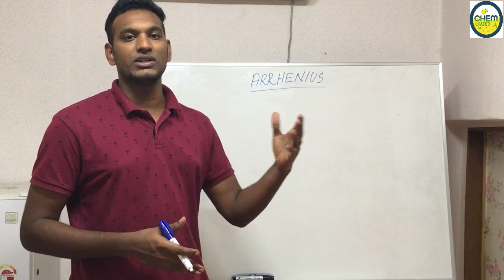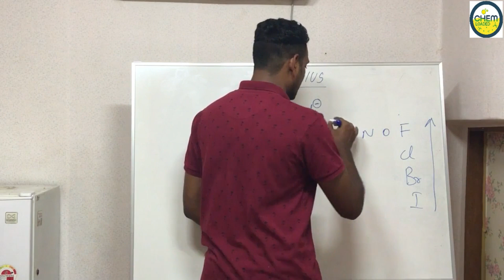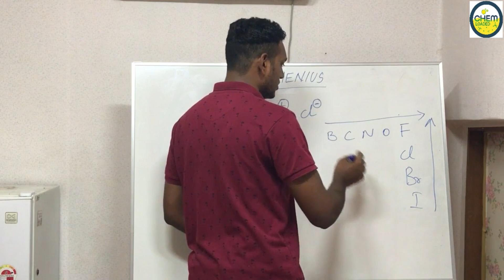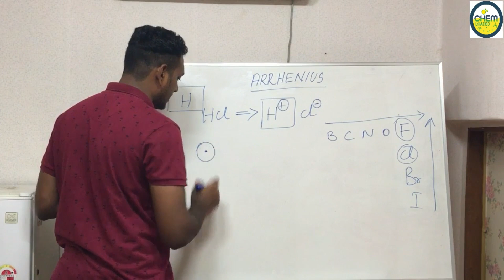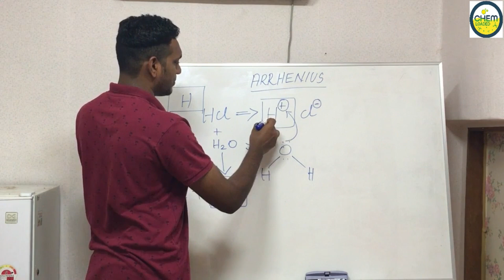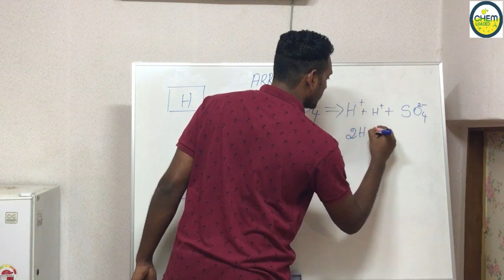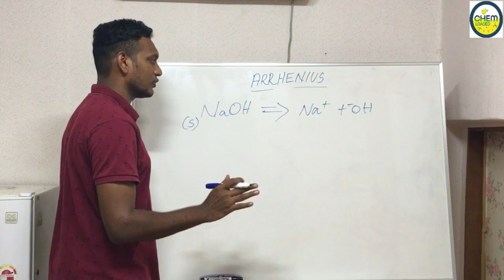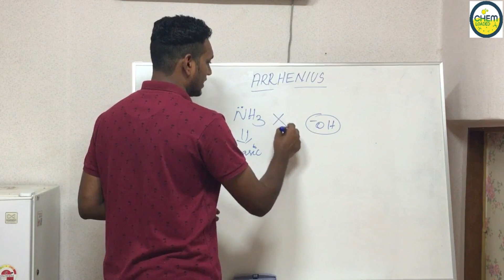Arrhenius Theory of Acid and Bases in Tamil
Arrhenius Theory of Acid and Bases has explained in the easy way to understand.